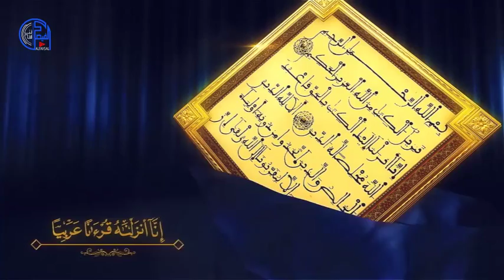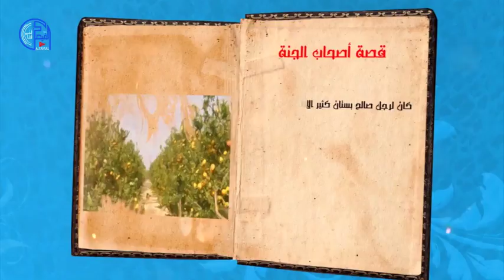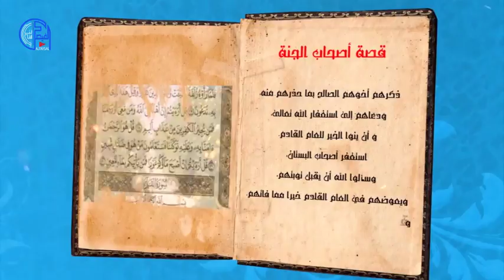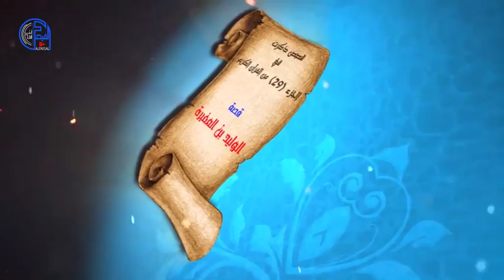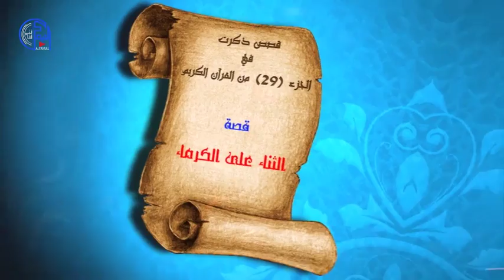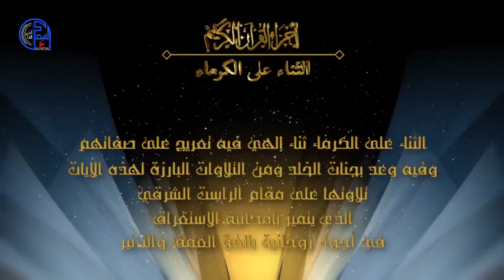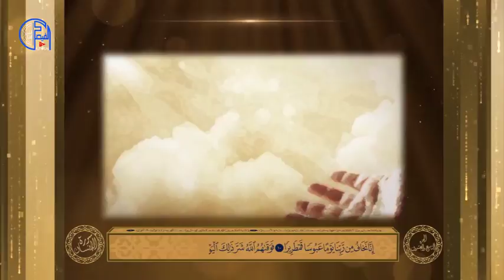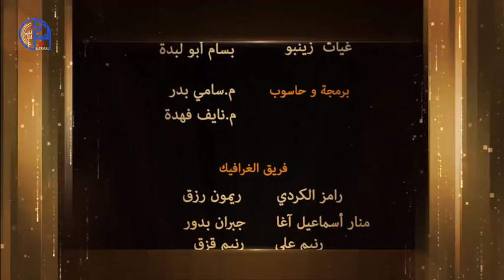اجزاء القرآن التاسع والعشرون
يتحدث عن أجزاء القرآن وعدد آيات كل جزء مع زمن نزول السور وكم سورة يضم بالإضافة للقصص التي يتضمنها الجزء .